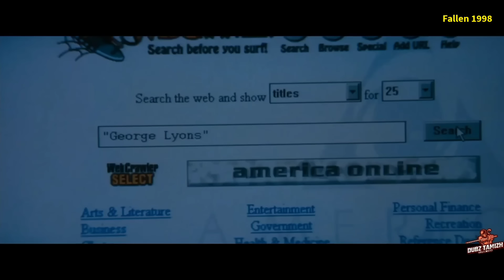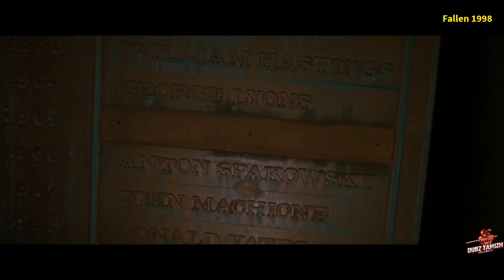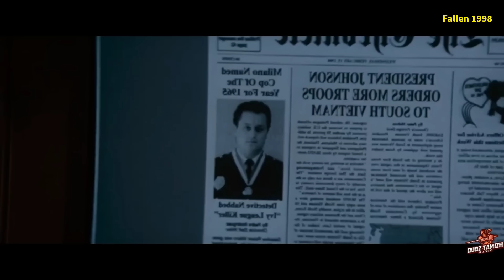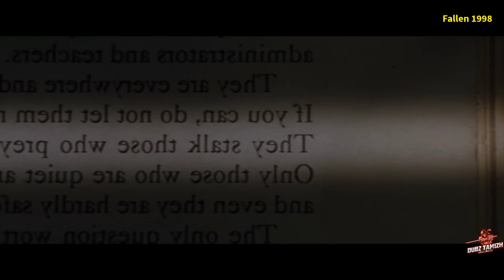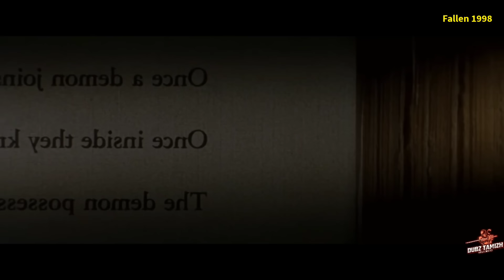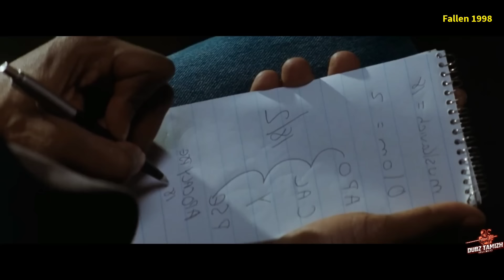அமானுஷிய சீரியல் கில்லர் | Murder Mystery Movies In Tamil |Investigation Movies In Tamil|Dubz Tamizh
korean mystery thriller movies review in tamil | most twist korean movies in tamil | Hollywood Mystery movies review on tamil | Hollywood crime thriller movies review in tamil | Detective Mystery movies in tamil | hollywood full movie story review & Explain in tamil | Dubz tamizh